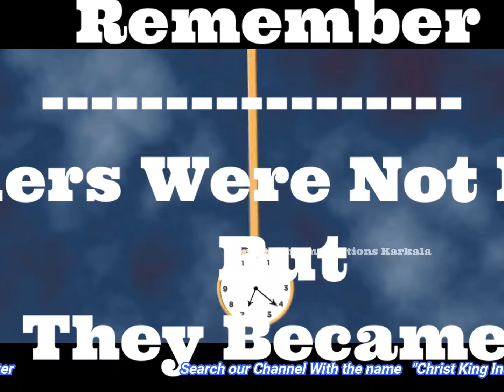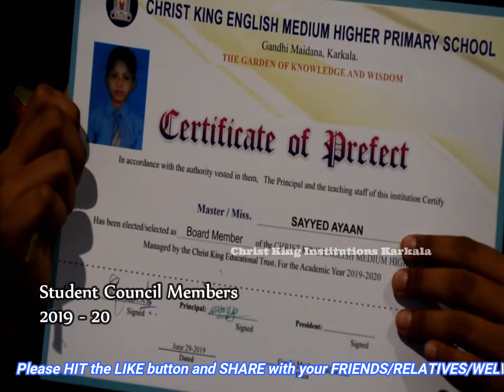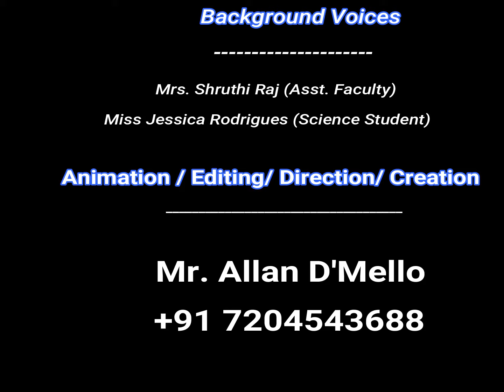School Level Student Council Inauguration Ceremony | Creative College in Mangalore Udupi karkala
"A good leader is someone who is comfortable handling suggestions and adapting to changing situations."

Christ King group of Institution is one of the top Creative Learning Centers of Karnataka State, Located at Karkala Taluk in Udupi District.

CHRIST KING INSTITUTIONS, KARKALA – THE GARDEN OF WISDOM & KNOWLEDGE

Be Proud to be the part of this Successful Journey.

"Let your child discover its hidden talents @ Christ King Group of Institutions.'

We Believe in "Education For Life"

Marks are not a criteria for admission. If the student wants to Grow Knowledgeable, wise, creative and communicative, then here is the campus of Wisdom and Knowledge. Christ King Group of Institution  is a House of Saraswathi and Garden of Wisdom.

Let’s transform your child's interest into its STRENGTH and TALENT.
 Admission Open for:
Primary
Higher Primary
High School

COMMERCE: CEBA/HEBA/EBAS

SCIENCE:  PCMB/PCMC/PCMS

Head Master (Primary & High School) :
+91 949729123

Principal (PU College Science & Commerce) :
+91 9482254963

Administrative Officer :
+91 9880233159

Coordinator :
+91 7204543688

Visit Our Co - Partners

A - Z Event Planners of Mangalore | Udupi